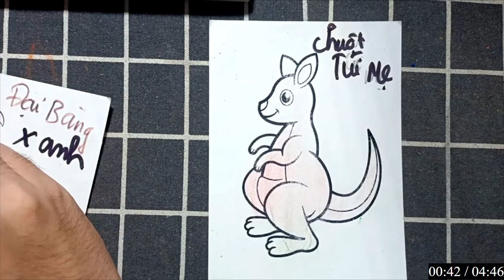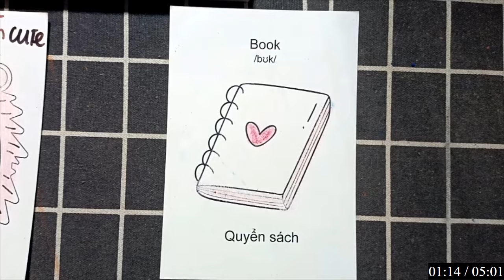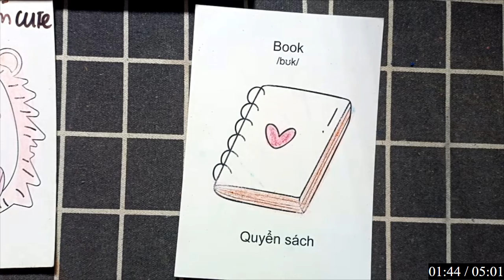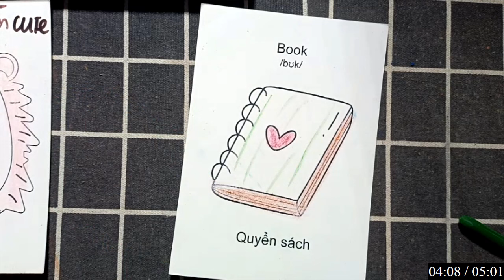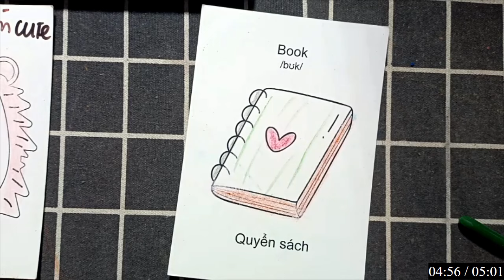"Tự Tay Làm Dây Treo Hoa Giấy Để Căn Phòng Tràn Đầy Sự Sống"